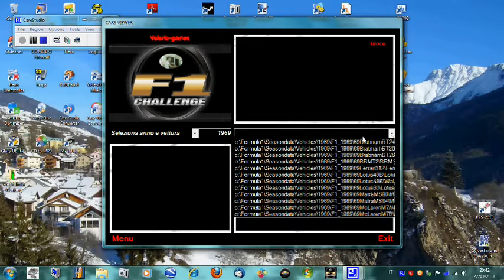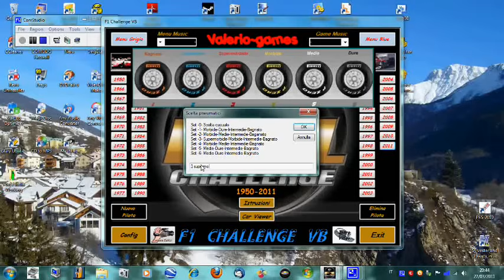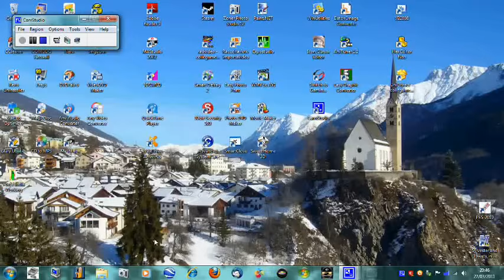F1 Challenge VB.wmv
Applicazione di mia invenzione che gestisce
una Supermod 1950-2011 di F1 Challenge
ok in Windows7